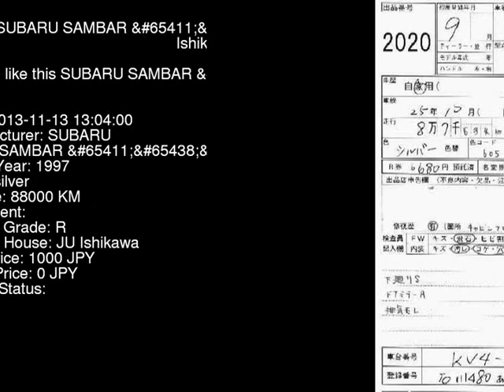1997 SUBARU SAMBAR II_4WD_ KV4 - Japanese Used Car For Sale Japan Auction Import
1997 SUBARU SAMBAR II_4WD_ KV4 - Japanese Used Car For Sale Japan Auction Import KV4,SUBARU,SAMBAR,II_4WD_,JU Ishikawa,jdmvip,vip,jdm,cars,japan,jdmvip.com,japanesecars,usedcars Japanese Used JDM Car For Sale At Auction in Japan for Import